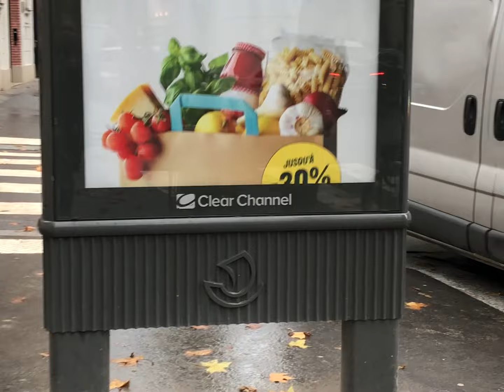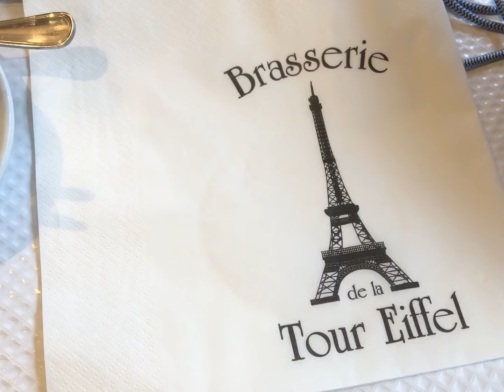Отпуск в Париже. Обед в Брассерие Эйфелева Башня. Идем через мост.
Идем от Эйфелевой Башни, нашли хорошее место где лучше фотографироваться на фоне Башни. Вижу художественную галлерею JAG. На углу зашли в брассерию и решили пообедать. Очень вкусная грудка цыпленкка с рисом басмати, с соусом и с грибочками. Атмосферное место с панорамными окнами и тесным интерьером. Было интересно наблюдать за прохожими и машинами, видели рикшу.
На улице шел дождь, а мы сидели в тепле и пили капучино после эксурсии на Эйфелеву Башню. Эта брассерия тоже называется Эйфелева Башня.  Перешли через мост, посмотрели с моста как корабли курсируют по Сене. Снова дождь моросит. Вижу много спортсменов, люди бегают даже под дождем. На углу есть консерватория Сергея Рахманинова слева. С моста красивый вид на город. Мы пересекли улицу и идем в сторону Токийского Дворца, куда хотим зайти. Это наш последний день в Париже. Завтра летим в США.

Про Парижское кафе - Брассери.

Brasserie - Брассери́ — тип французских кафе. В XIX веке словом «брассери» назывались эльзасские пивные с шукрутом и тарт-фламбе.
Брассери (фр. Brasserie — «пивоварня») — тип французских кафе.
В прошлом веке французские брассери были излюбленным местом поэтов, художников, музыкантов.
Брассери - пивной бар, обычно с собственным производством пива.
Сейчас это похоже на кафе, ресторан, где есть большое меню с типичными европейскими блюдами и напитками.